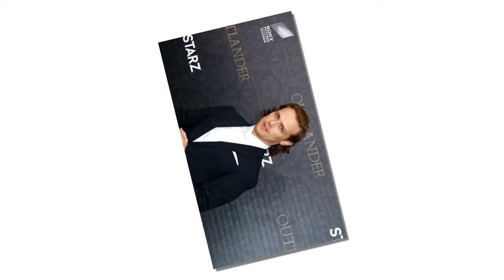Sam Heughan company has raked in almost £1 million thanks to the success of the hit fantasy series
Outlander star Sam Heughan rakes in almost £1m in a year as earnings soar with success of Jamie Fraser series.